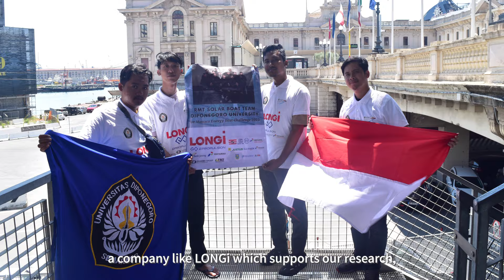LONGi Case: From Indonesia to Monaco, Solar Boat Powered by LONGi Joins The Energy Boat Challenge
A solar boat powered by our panels has embarked on an epic journey from Diponegoro University in Indonesia to the Energy Boat Challenge in the picturesque waters off Monaco.

The contest, hosted by the Yacht Club of Monaco, celebrates green, sustainable, and eco-friendly new energy boat design. It's an event that floats perfectly with LONGi's mission of innovating in solar energy solutions.

We're deeply committed to education and inspiring the next generation's passion for solar energy. That's why we encouraged RMT undergraduates to design and build this solar boat, providing them with hands-on technical guidance. Together, let’s create a greener future!